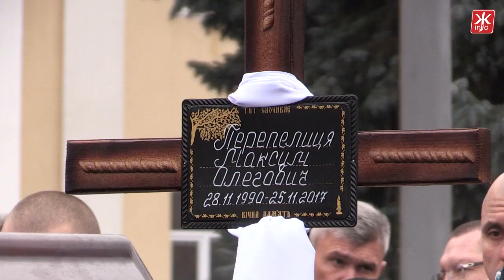Снайпера Максима Перепелицю поховали в Житомирі у день його народження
У Житомирі сотні людей попрощалися з 26-річним снайпером 95-ї окремої десантно-штурмової бригади Максимом Перепелицею, який загинув на Донбасі, намагаючись врятувати пораненого побратима.
Рідні, друзі, бойові побратими та просто незнайомі люди зібралися на майдані Корольова, де навколішки вшанували Героя.
Максим народився у с. Давидівка Володарсько-Волинського р-ну (тепер Хорошівський р-н), там закінчив школу, потім здобував освіту у Житомирському технологічному коледжі, після строкової служби став контрактником 30-ї окремої механізованої бригади, згодом перейшов до 95-ї бригади.